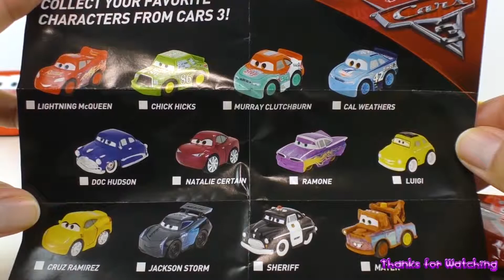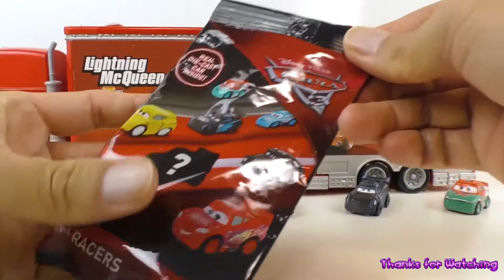Disney Cars 3 Mini Racers Die-cast Lightning Mcqueen Jackson Storm for Kids